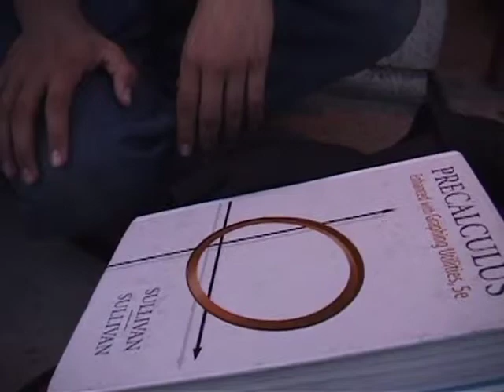Feeding The Hungry- Pack Leaders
Meet two families-- one homeless, the other committed to helping those in need.  See how YOU can follow the call and make a difference right now.  This is the latest installment of Laugh-A-Long Books' "God's Pack Leaders" video series by Sean Long.